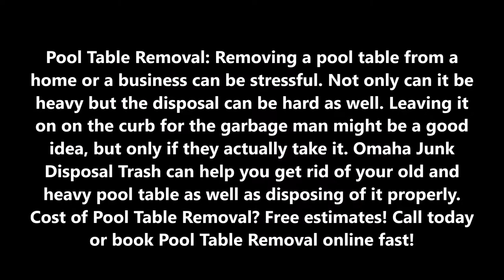Pool Table Removal Pool Table Haul Away Pool Table Disposal Moving in Omaha NE | Omaha Junk Disposal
Junk Billiards Pool Table Removal Pool Table Haul Away Pool Table Disposal Moving Haul Away Service And Cost | Omaha NE | Omaha Junk Disposal

Pool Table Removal: Removing a pool table from a home or a business can be stressful. Not only can it be heavy but the disposal can be hard as well. Leaving it on on the curb for the garbage man might be a good idea, but only if they actually take it. Omaha Junk Disposal Trash can help you get rid of your old and heavy pool table as well as disposing of it properly. Cost of Pool Table Removal? Free estimates! Call today or book Pool Table Removal online fast!

POOL TABLE REMOVAL SERVICE OMAHA NE

OMAHA JUNK DISPOSAL POOL TABLE REMOVAL

That old pool table can eventually become an eye sore or occupy valuable space from your home or place of business. Especially if it is not in use any more or if it is damaged and just sitting and collecting dust. Don’t pull a muscle or pinch a nerve trying to remove your pool table yourself. Omaha Junk Disposal Trash Professional can do it all for you. We can move, remove, haul and dispose of your heavy pool table safely and with ease. You can rest assure we will get rid of that old and heavy pool table without damaging or causing any harm to your home.

Removing a heavy Pool Table can be as easy as pointing to it and watching it go away. Omaha Junk Disposal Trash can make it that easy for you. Just call and schedule a free estimate. One call clears it all!

POOL TABLE REMOVAL

Got that old pool table taking up valuable space? Need that old pool table removed and hauled away but don’t know where to start? Well, give our team a call and we will come remove it and haul it away so you can use that space for something more useful. Call us to set a appointment and a free estimate. Receive 15% on your first project.

Omaha Junk Disposal Clutter Free Junk Removal Service & Clean Outs!

PREMIER POOL TABLE REMOVAL COMPANY IN OMAHA NE